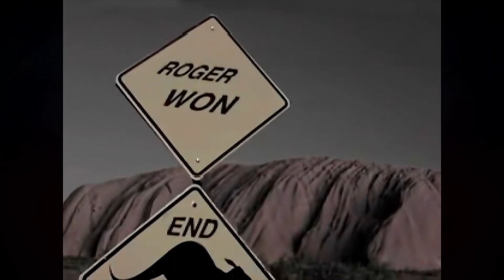Finals Tekken 2 - Gameplay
Veja todos os finais do Tekken 2 aqui neste vídeo, Tekken 2 foi lançado para o PlayStation e aqui você todos os finais